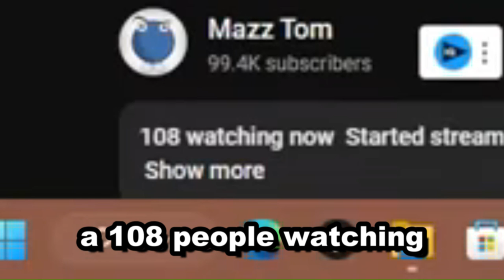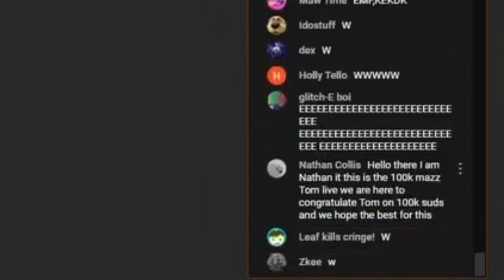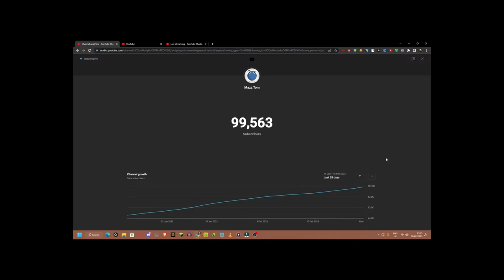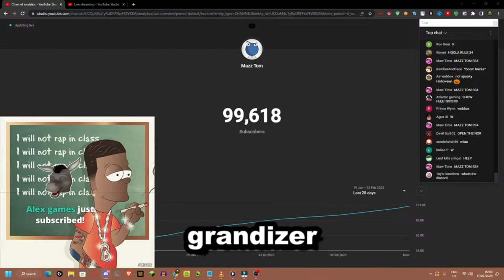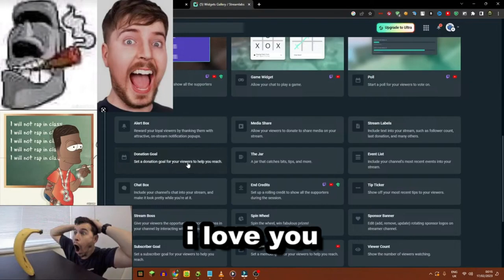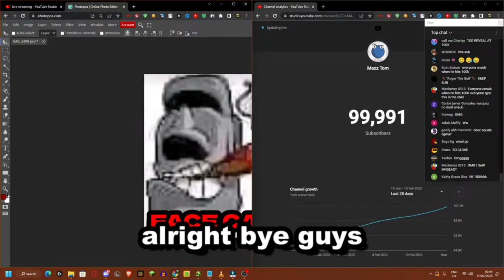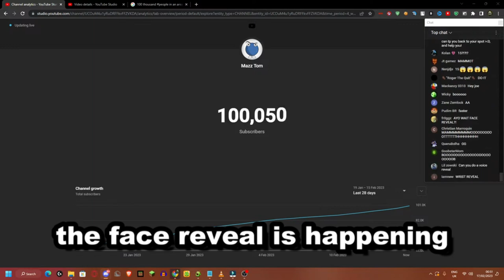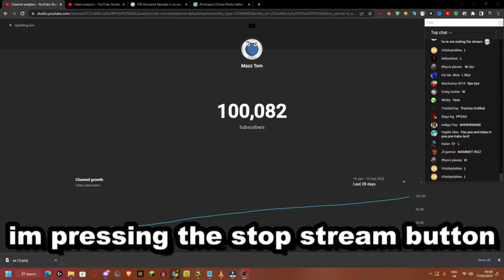MAZZ TOM FACE REVEAL! (100K SUBSCRIBER SPECIAL)